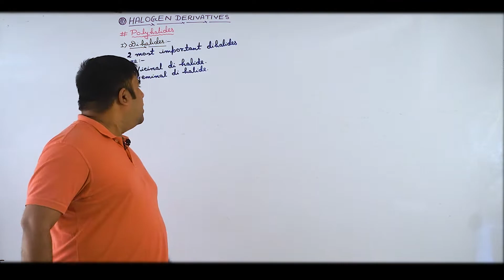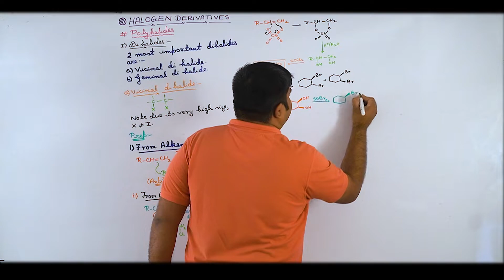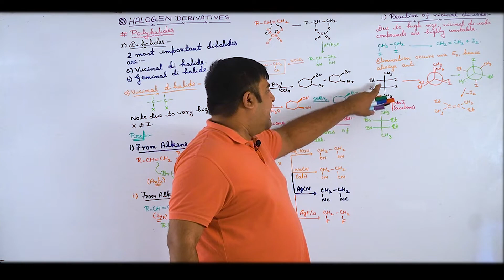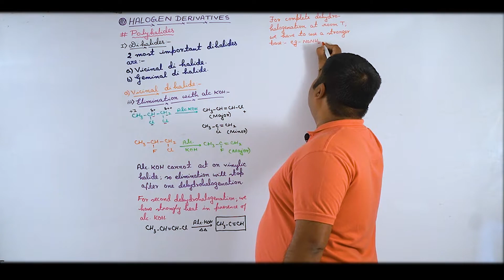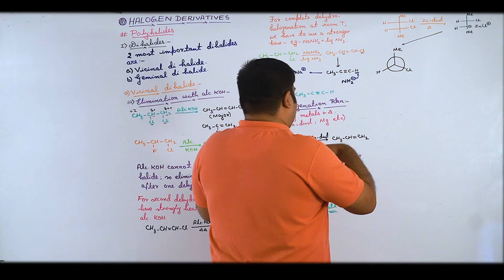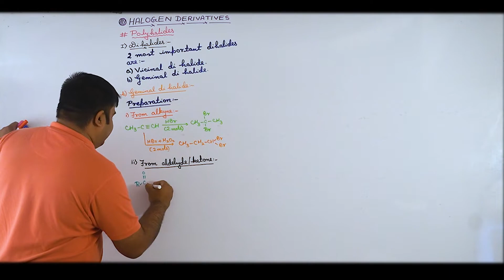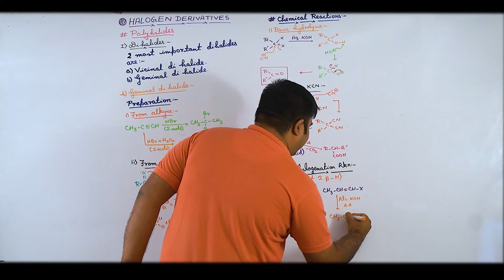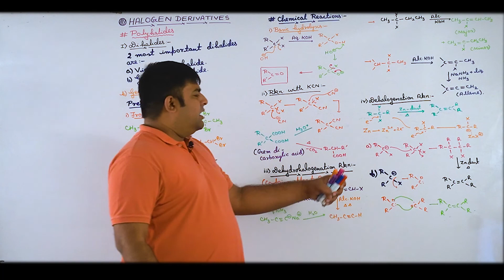Dihalide /Halogen Derivatives/JEE Main&Adv/NEET/Chem/SB Sir/Brainflex360